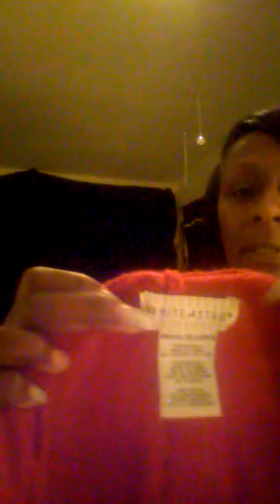Work Chronicles for December 5th to the 9th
Let's be diva friend's! 👭
Follow me on the Gram @iam_kypt09it3

Like my Passionista page on Fb

Join my thrift family on Facebook @thrifty & classy